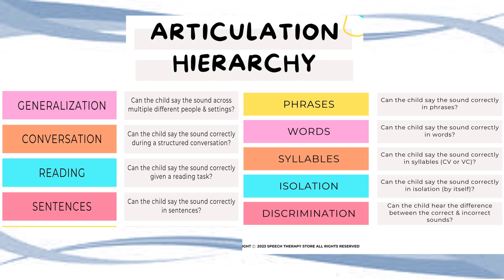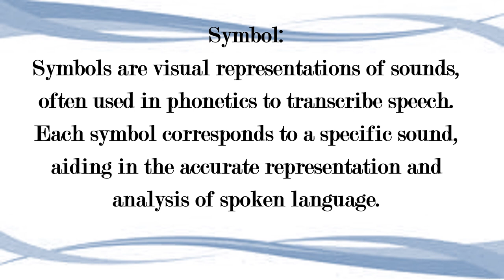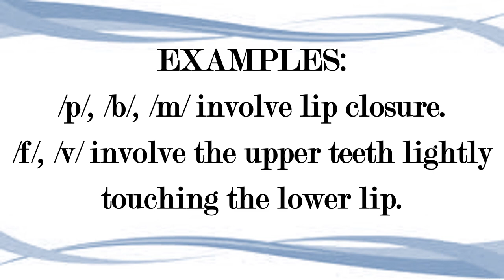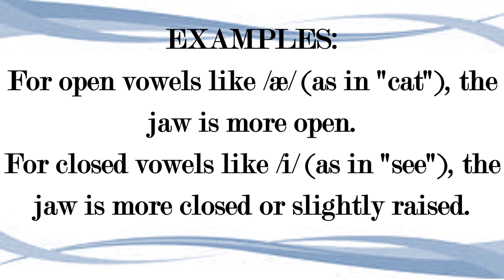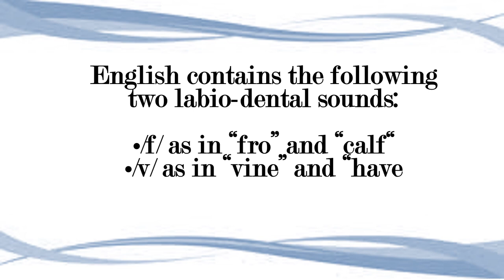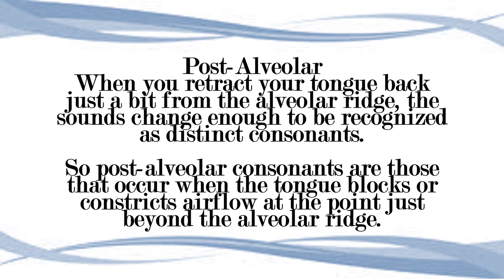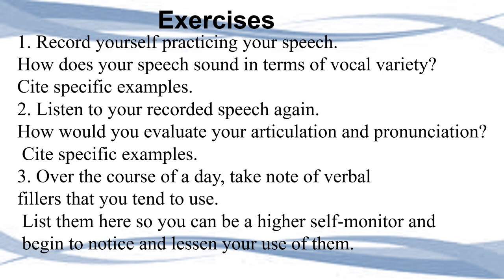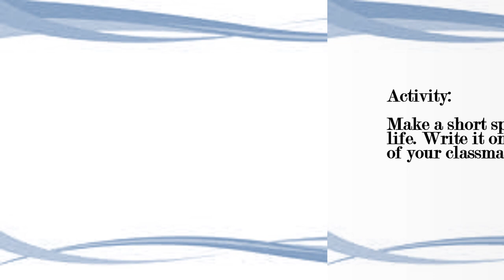USES PRINCIPLES OF SPEECH DELIVERY FOCUSING ON ARTICULATION II ORAL COMMUNICATION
ARTICULATION